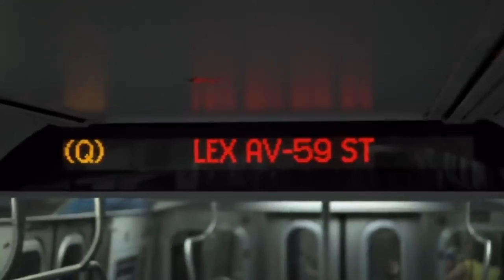FOW: He's Coming Back......